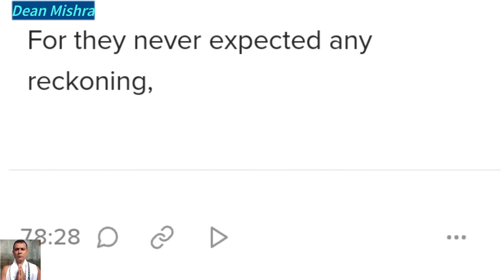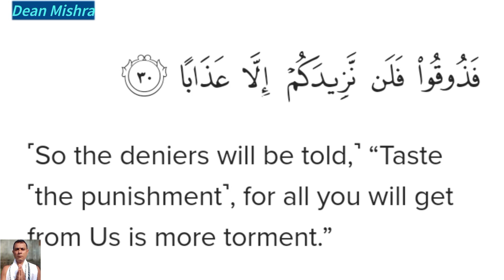78 An-Naba , aayat 21-30@Qur'an.com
Qur'an chapter 78 An-Naba verse 21-30@Qur'an.com